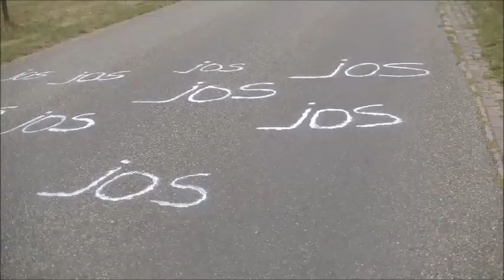NK WEGWEDSTRIJDEN 2017 VOOR DE BELOFTEN EN DE VROUWEN!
In deze video is het het NK wegwedstrijden voor de beloften en de elite vrouwen, veel kijkplezier.